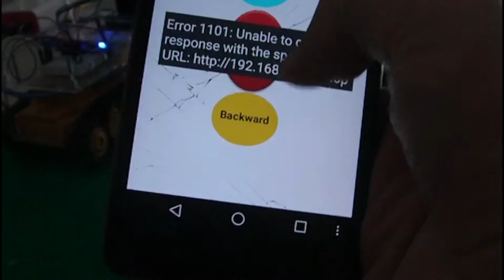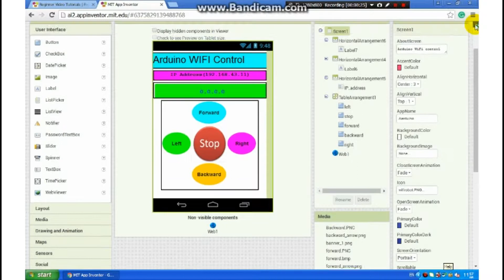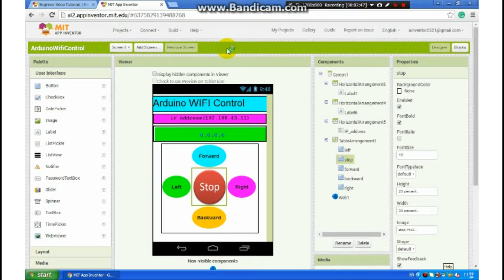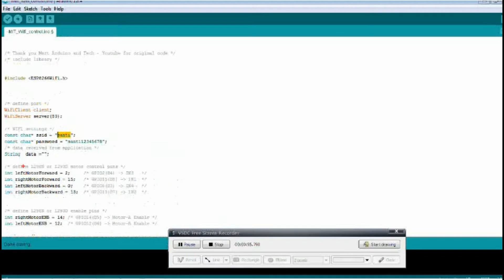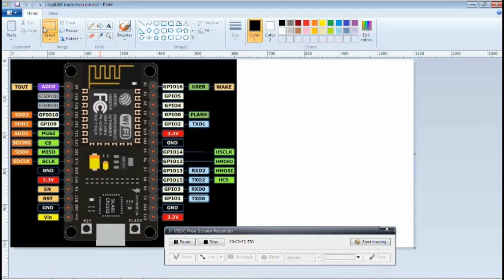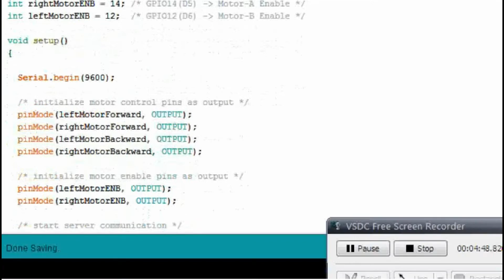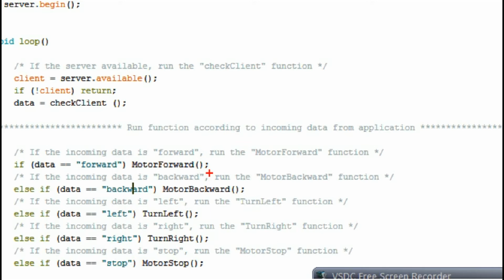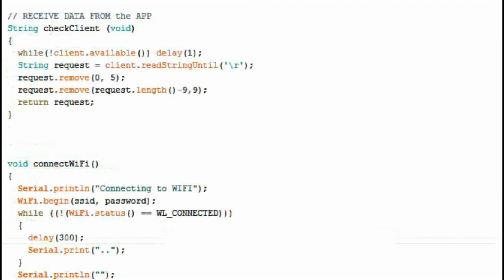ESP8266 +MIT app wifi control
Combination between esp8266 and MIT application

Equipment